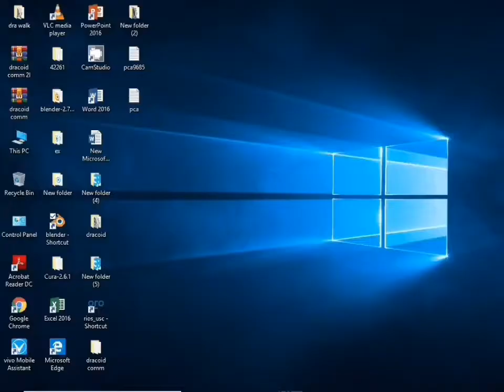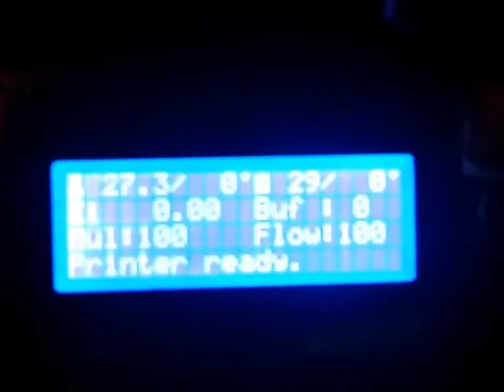Dracoid : Blender to printer. (anet a8 3d printer)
Project : homo-draco-oid.
Type:mini size flying humanoid.
Height:37.5cm
Weight:1.19kg
Thrust:2.5kg+
Thrust/weight:2.1
Components :1x esp32(now I'm using usc32 with Bluetooth to test it) , 1x mpu6050, 8x voltage regulator mini 360 ,12x towerpro mg92b 3.5kg/cm micro servo, 9x towerpro mg90s 1.8kg/cm micro servo,  1x gnb 11.1v 850mah 80c/160c lipo battery,  4x 20a drone esc, 4x a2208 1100kv brushless motor, 4x 8 inch foldable drone propeller, 1kg abs filament, m2*6,*8,*10,*18 screws a lot, 10x m3*8 screws, 8x m3*16 crews with nut, 2x rectangular led 2*5*7.